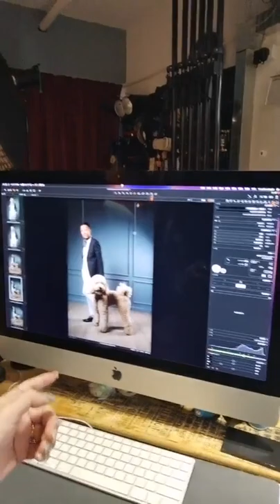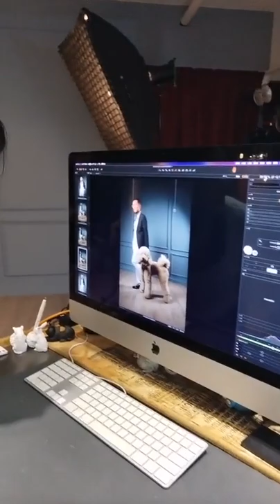突發：「比我老公點咗嚟 陪開工」好彩有契仔 胖胖 嚟陪我 🐶💕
突發：「比我老公點咗嚟 陪開工」
好彩有契仔 胖胖 嚟陪我 🐶💕
蘇志威Soboss 就要影 LUXE Tuxedo Ltd. 新一季嘅西裝。然後話9pm可以去食飯，點知等下又遲啲～ 唔緊要，就突發開下直播同大家傾計，陪下我做
臨時拉咗 婚紗相 / 寵物相 達人 photobyben 入鏡~~